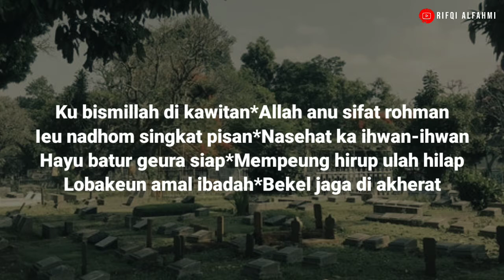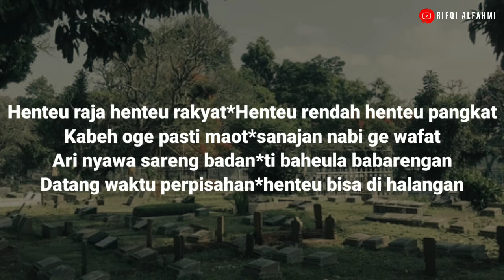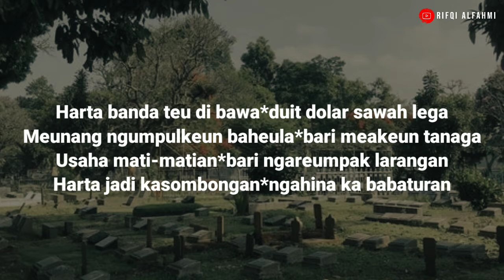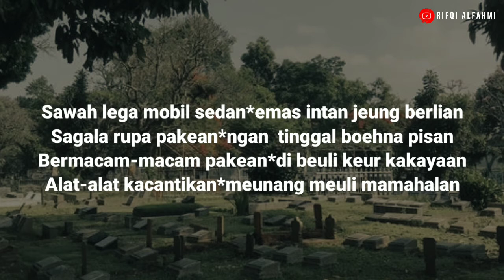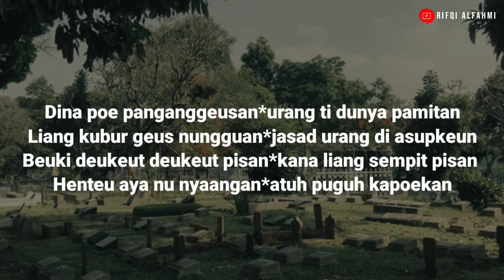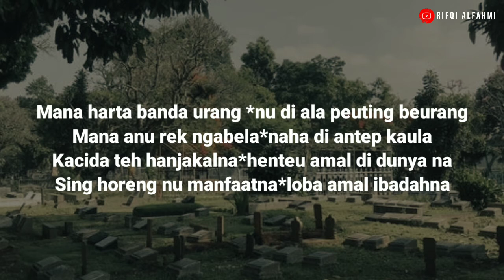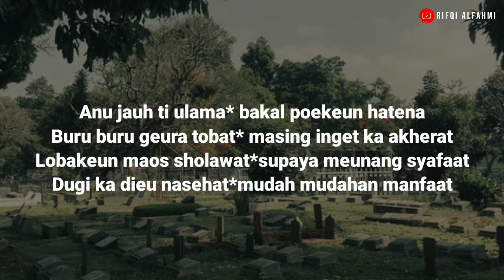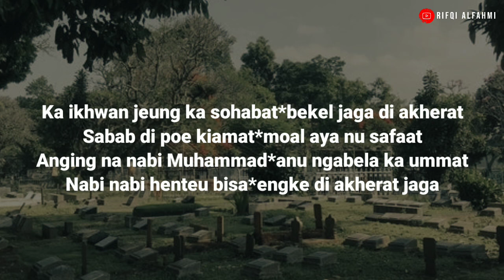Dimana ajal geus datang-nadhoman sunda pepeling sangkan eling cover rifqi alfahmi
Ku bismillah di kawitan*Allah anu sifat rohman
Ieu nadhom singkat pisan*Nasehat ka ihwan-ihwan
Hayu batur geura siap*Mempeung hirup ulah hilap
Lobakeun amal ibadah*Bekel jaga di akherat

Maot teh geus nunggu-nunggu*Datang na sawaktu-waktu
Bari henteu ngetuk pintu*Ngadadak teu mere waktu
Dimana ajal geus datang*Moal bisa di perpanjang
Sanajan sadetik pisan*Henteu bisa di tambahan

Henteu raja henteu rakyat*Henteu rendah henteu pangkat
Kabeh oge pasti maot*sanajan nabi ge wafat
Ari nyawa sareng badan*ti baheula babarengan
Datang waktu perpisahan*henteu bisa di halangan

Di waktos sakarat datang* hate pinuh ku karingrang
Nafas maju kana beuheung*hate pinuh ku ka keueung
Di waktu urang sakarat* di tunggu ku malaikat
Nyawa maju mapay urat*arek kamana nya lumpat

Nafas anu panganggeusan*kaluar ti badan urang
Barina nangkrang bengkang*badan ukur tinggal tulang
Datang ajal kudu pindah*Ka alam barzah teh hijrah
Waktuna ninggalkeun dunya*Menuju ka alam baqa

Harta banda teu di bawa*duit dolar sawah lega
Meunang ngumpulkeun baheula*bari meakeun tanaga
Usaha mati-matian*bari ngareumpak larangan
Harta jadi kasombongan*ngahina ka babaturan

Nepika poho sholatna*karna sibuk usahana
Nepi ka poho zakatna*bakating ku sarakahna
Ibadah ka popohokeun*henteu ingeut ka kuburan
Ibadah teu di lakonan*ngudag kana kadunyaan

Ari geus ngaler nyanghareup*di tengah imah sidakep
Ari geus baeud nangkarak*anggahota henteu gerak
Akhirna datang pasaran*akhir tutumpakan urang
Kendaraan bani insan*menuju ka alam lian

Sawah lega mobil sedan*emas intan jeung berlian
Sagala rupa pakean*ngan  tinggal boehna pisan
Bermacam-macam pakean*di beuli keur kakayaan
Alat-alat kacantikan*meunang meuli mamahalan

Di alam dunya tinggaleun*teu kabawa ka kuburan
Jadi milik ahli waris* si mayit bati ngalengis
Bati gede hanjakalna*di dunya kedul amalna
Hirup di alam dunya na* dandan nga gaya gawena

Hadis nabi tos  nerangkeun* di dunya teh pangumbaraan
Naha atuh kangeunahan*henteu toat ka pangeran
Dimana ajal geus datang*kacida hanjakal pisan
Hate pinuh ku ka keueung*di barengan ku ka sieun

Dina poe panganggeusan*urang ti dunya pamitan
Liang kubur geus nungguan*jasad urang di asupkeun
Beuki deukeut deukeut pisan*kana liang sempit pisan
Henteu aya nu nyaangan*atuh puguh kapoekan

Poek rupek henteu genah*ngarumasna moal salah
Biasa si kasur endah*ayeuna kasurna taneuh
Babaturan jeung kenalan*sobat sobat handetolan
Teu aya nu ngabaturan*di kuburan teh sorangan

Mana harta banda urang *nu di ala peuting beurang
Mana anu rek ngabela*naha di antep kaula
Kacida teh hanjakalna*henteu amal di dunya na
Sing horeng nu manfaatna*loba amal ibadahna

Nurutkeun hawa nafsuna*dugika akhir hayatna
Kedul toat di dunya na*ayeuna kari susahna
Bongan melid baretona*ka ulama teu nurutna
Bongan bareto teu sholat*ka ulama henteu to'at

Kaduhung teh karasana*maneh teu daek ngajina
Ayeuna geura rasakeun*azab kubur jeung siksaan
Bari jawab pertanyaan*munkar nakir rek nyoalan
Lamun teu bisa jawabna*malaikat ngagebugna

Ku beusi hurung panasna*eta kitu siksaan na
Anging jalma nu amalna*loba to'at di dunya na
Pasti senang di kuburna*salamet di akheratna
Caketan para ulama*ulah jauh ti ulama

Anu jauh ti ulama* bakal poekeun hatena
Buru buru geura tobat* masing inget ka akherat
Lobakeun maos sholawat*supaya meunang syafaat
Dugi ka dieu nasehat*mudah mudahan manfaat

Ka ikhwan jeung ka sohabat*bekel jaga di akherat
Sabab si poe kiamat*moal aya nu safaat
Anging na nabi Muhammad*anu ngabela ka ummat
Nabi nabi henteu bisa*engke di akherat jaga

Ngabela ka ummat manusa* anging khotimul anbiya